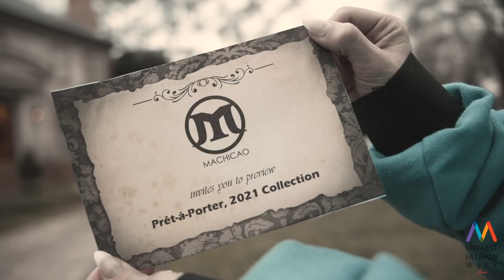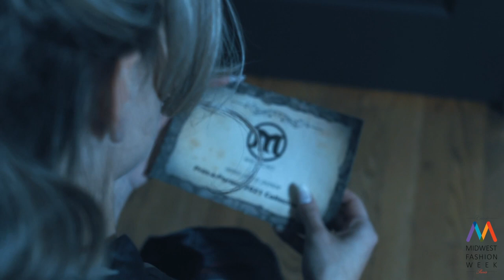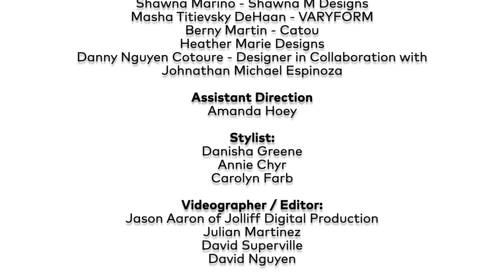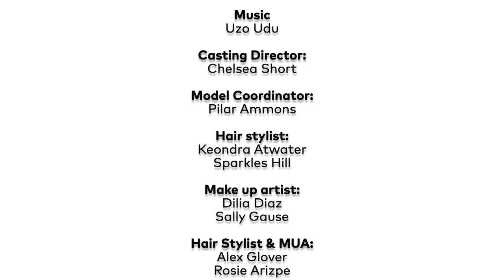Virtual Paris Fashion Week - Fall/Winter 2021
Fall-Winter 2021 Virtual Paris Fashion Show | Midwest Fashion Week
100 years anniversary editions @officialmidwestfashionweek in Paris: @catouwear Founder of Midwest Fashion Week
Berny Martin
Creative Director/Producer
Mariela Sabino
Communications/Public Relations
Gaelle Dessauvages, Kacie Clarke, Beatrice Davis
Designers :
Luis Machicao, Shawna Marino - Shawna M Designs,  Masha Titievsky Deehan - VARYFORM
Berny Martin - Catou, Heather Marie Designs, Danny Nguyen Couture
Danny Nguyen - Designer in Collaboration with, Johnathan Michael Espinoza
Assistant Direction: Amanda Hoey
Stylist: Danisha Greene, Annie Chyr, Carolyn Farb
Videographer/Editor: Jolliff Digital Production by Jason Aaron , Julian Martinez
David Superville, David Nguyen
Assistant Camera: Renée Michelle Merrifield , Russell Willey, Malu Pestana

Photographer:Julian Jones , William Austin Barker, Aundrey McGaskey
Retouching Image retoucher: Zarihs Zoltan
Graphic Designe: Carla Arroyo
GNE: Mark Grant
Casting Director: Chelsea Short
Model Coordinator: Pilar Ammons
Hair stylist: Keondra Atwater  Sparkles Hill
Make up artist: Dilia Diaz, Sally Gause
Hair Stylist & MUA: Alex Glover, Rosie Arizpe
Ivy Tech Student Assistants:
Mark Searles - Teacher
Jacob Talkington
Fiona Carte
Sidney Sproles
Ashley Thrasher
Assistants:
Margaret Sullivan
Thayna Romulus
Jewell Brooks
Monisha Phaeton
Tabitha Muturi
Lashay Sutton
Models:
Betsy
Chloe
Hannah
Lilyan
Sam Norris
Jalen
Tobi
Joe Venn
Andrews
Chela Wallin
Jenna  Bracewell
Jessica Zyrie
Devin  Sitton
Jacqueline  Lugo
Alana Gibson
Lela Dang